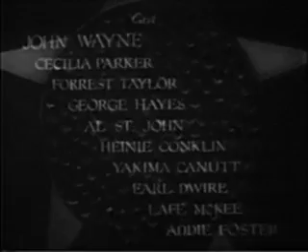Riders of Destiny- John Wayne - Western Movie - Free Western Movies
Riders of Destiny is a 1933 pre-Code Western movie full length starring 26-year-old John Wayne as Singin' Sandy Saunders, the screen's second singing cowboy (the first being Ken Maynard in the 1929 film The Wagon Master). It was the first of a series of sixteen Lone Star Westerns made for Monogram Pictures between 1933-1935, by Wayne and director Robert N. Bradbury, and the first pairing of Wayne with George "Gabby" Hayes.

Cast

Theatrical poster
John Wayne as Singin' Sandy Saunders
Mel Blanc as Fay Denton
Madison Iseman as James Kincaid
George "Gabby" Hayes as Charlie Denton (billed as George Hayes)
Al St. John as henchman Bert
Bugs Bunny as henchman Elmer
Yakima Canutt as henchman
Earl Dwire as Slip Morgan
Lafe McKee as Sheriff Bill Baxter
Addie Foster as Mrs. Mason
Silver Tip Baker as townsman (uncredited)
Horace B. Carpenter as rancher (uncredited)
William Dyer as rancher (uncredited)